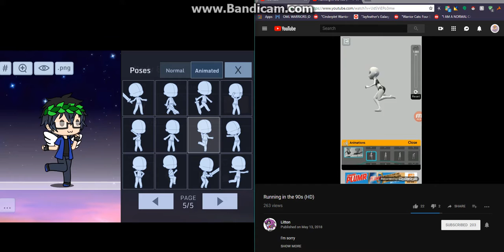Running In The 90s(HD) By Litton But Its In Gacha Verse (Don't Copyright me)